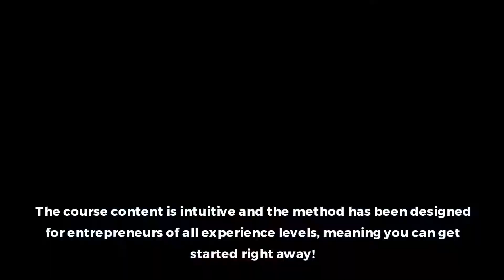Launch Successful JVZoo & WarriorPlus Products With This Complete Course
Digital Information Product Launch Guides